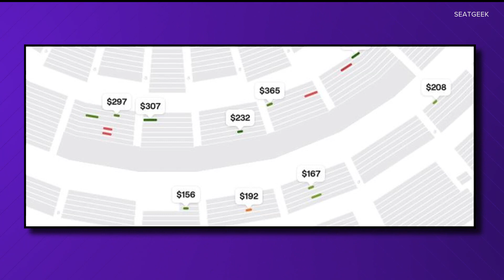How to score Twins-Astros ALDS tickets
Game 3 at Target Field is already sold out, however, the Twins could release additional standing-room tickets early next week.